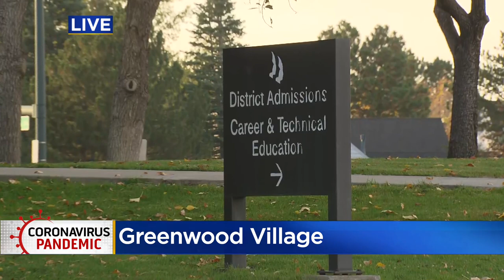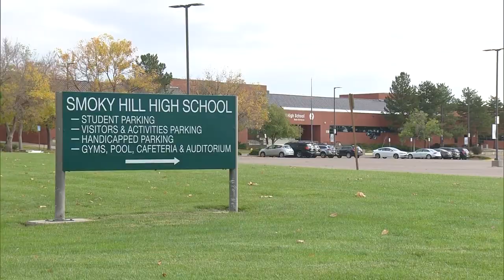Some Cherry Creek School District Students Falling Behind During Hybrid Learning: 'It's Frustrating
Some parents and students in the Cherry Creek School District are frustrated with the district's hybrid model, saying kids are falling behind. While the superintendent says teachers have been given several support tools for hybrid lessons plans, some parents feel the school district should be doing more to help students and teachers.